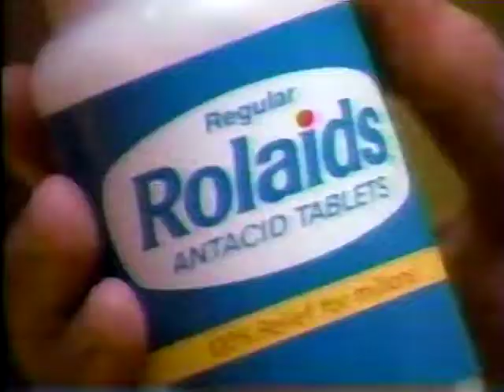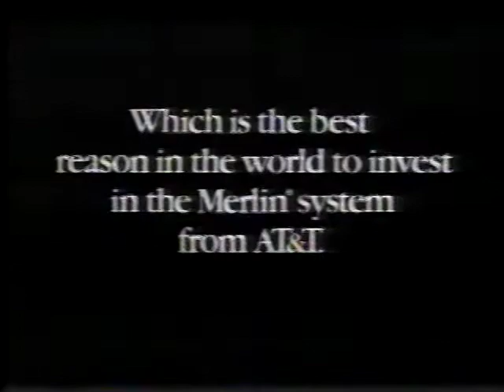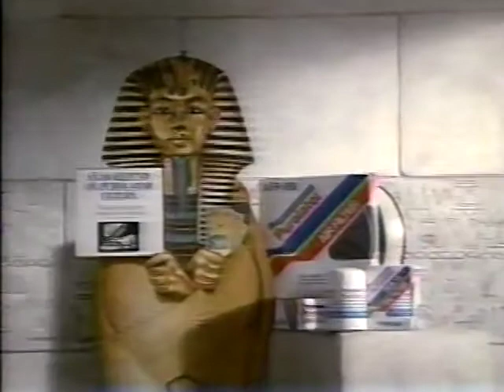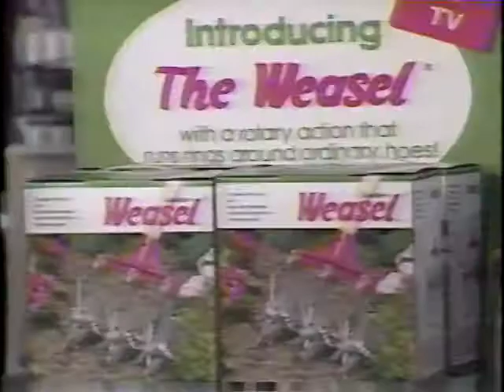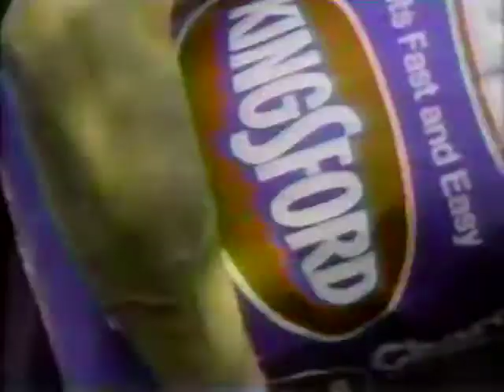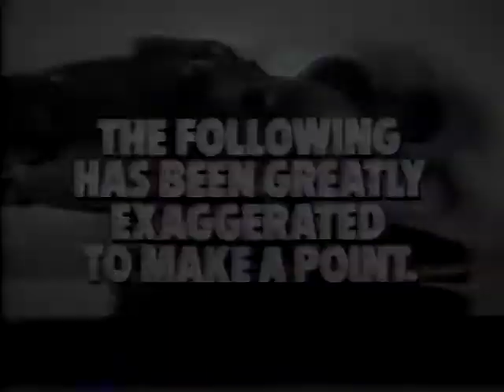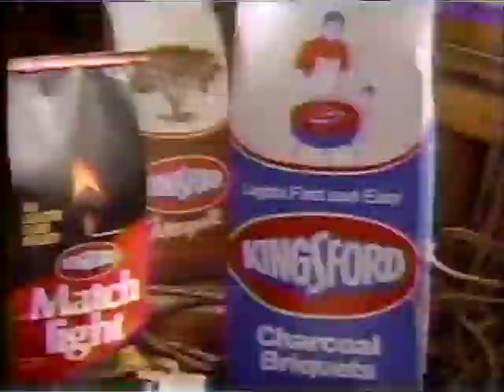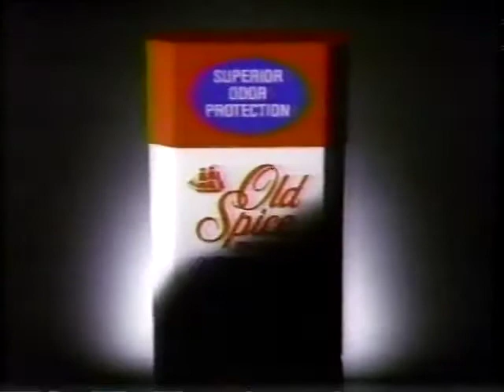1988 MLB Atlanta vs New York NL May 2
1988 MLB Atlanta (Zane Smith) defeats the Mets (Ron Darling) 3-1 at Shea Stadium. This broadcast is from WTBS.